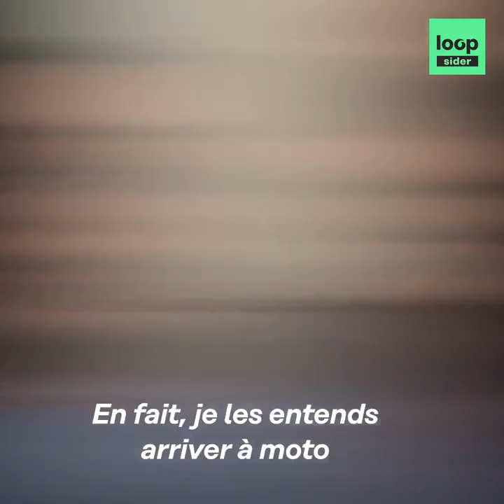Loopsider «Ta vie ne tient qu'à un fil» Salomé a été interpellée lundi après une manifestation co